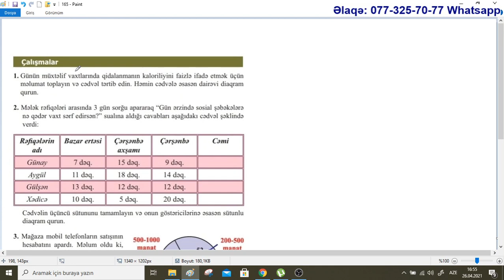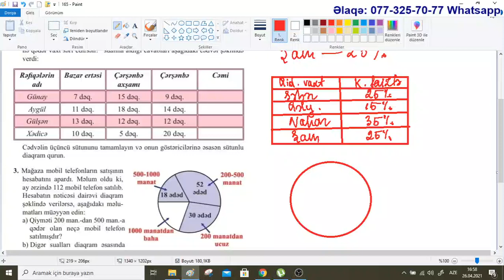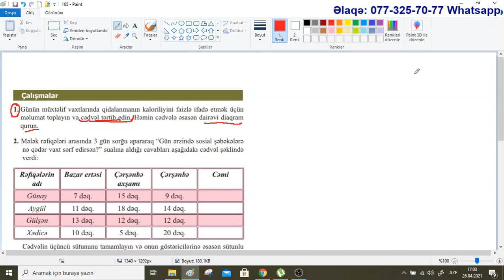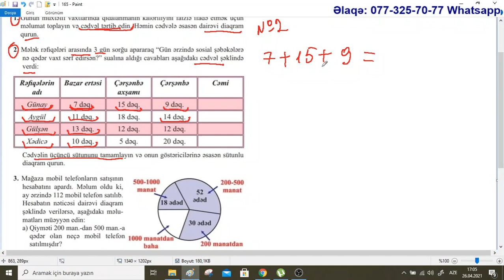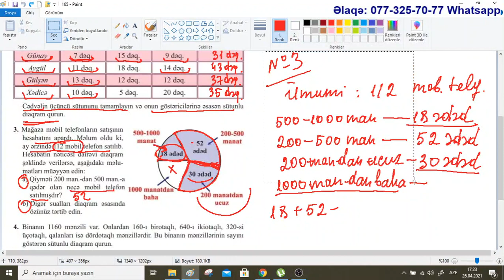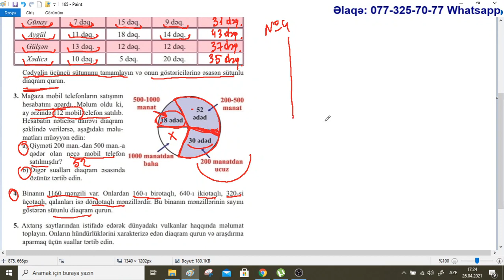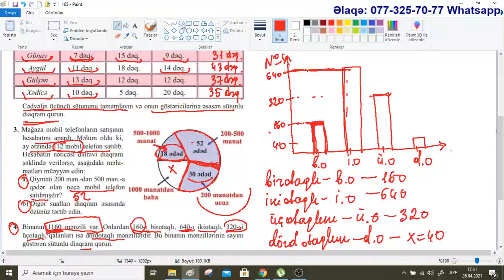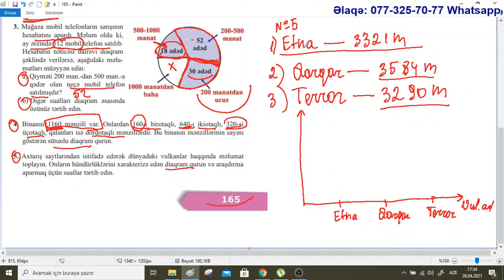Riyaziyyat 6-cı sinif. Səhifə 173. Diaqram / Aynurə Abdullayeva